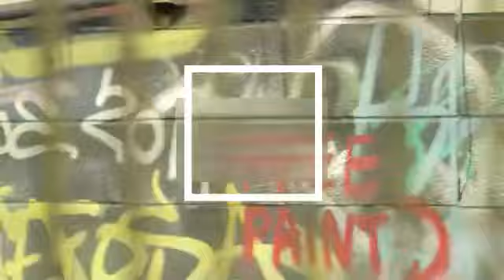Subway Dream | Dance & Electronic | No Copyright Music